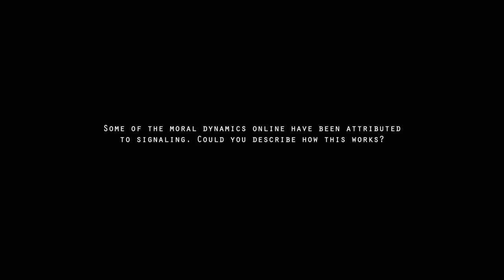Molly Crockett - Signaling dynamics and digital outrage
Dr. Molly Crockett is Assistant Professor of Psychology at Yale University and a Distinguished Research Fellow at the Oxford Centre for Neuroethics.

Dr. Crockett's research focuses on moral judgment and social decision-making, including their neurological and computational underpinnings. Recently, she has focused on the expression of moral emotions in online environments.